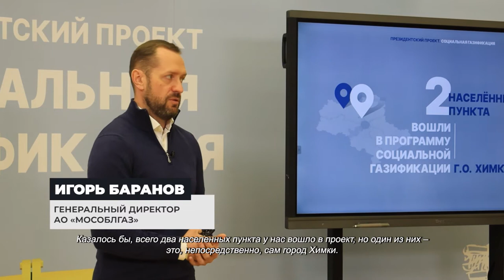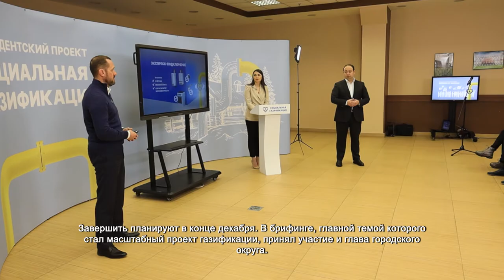В Химках газифицируют 160 домовладений. 1.04.2022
Более 16 тысяч домовладений газифицируют по всей Московской области, из них 160 – в Химках. О реализации президентского проекта «Социальной газификации» отчитался глава «Мособлгаза» Игорь Баранов.